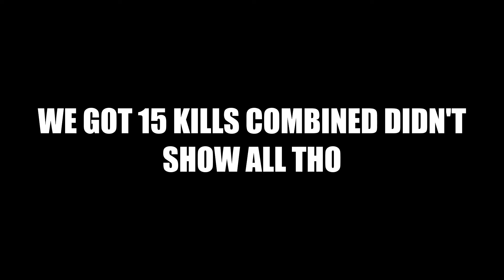Goosebumps 🕷 x Mood 🌩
Thanks AlphaXharv